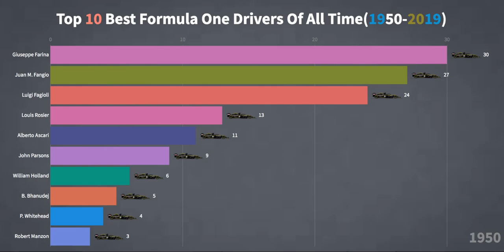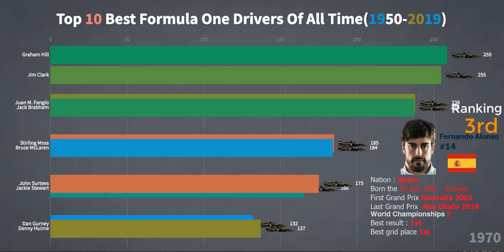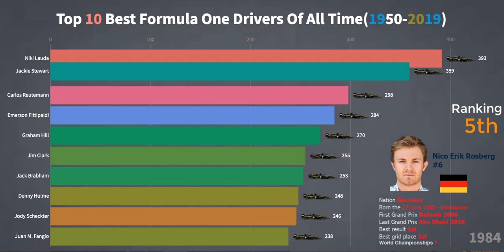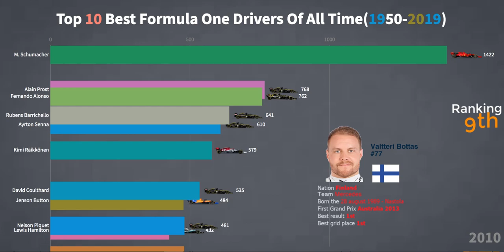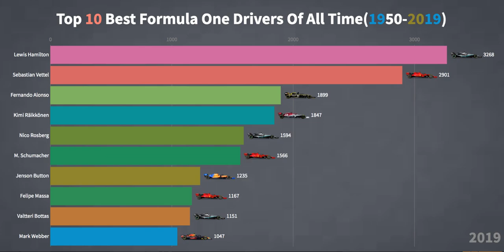Top 10 Best Formula One Drivers Of All Time (1950-2019)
This video shows the Top 10 Best Formula One Drivers Of All Time since the first World Championships in 1950 to 2019.